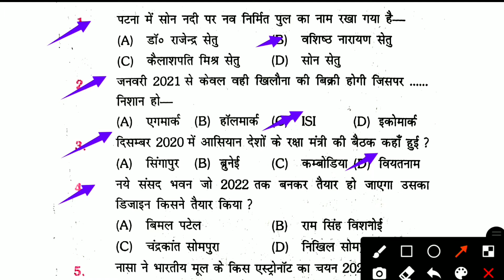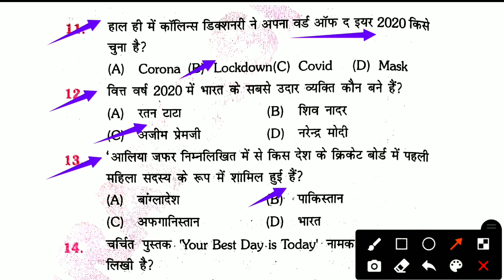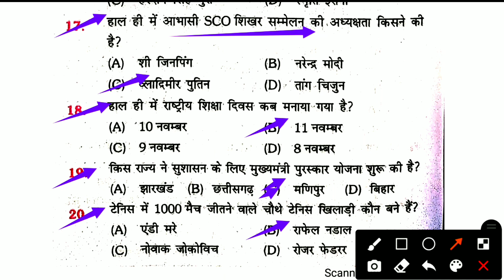Current Affairs 2020 | Set-8 | सभी परीक्षाओं के लिए महत्वपूर्ण प्रश्न Railways, SSC, UPSC, BPSC,NAVY